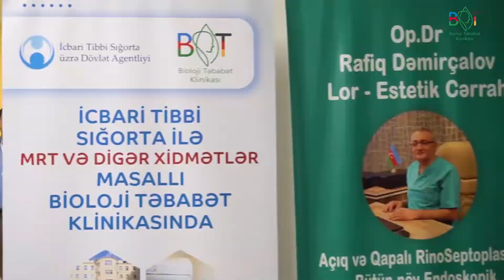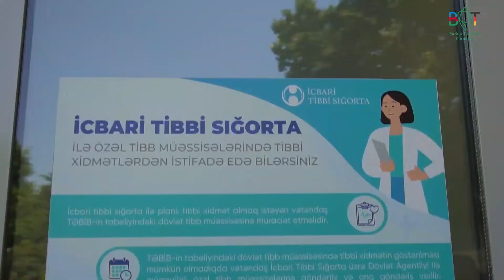İcbari Tibbi Sığorta Masallı Bioloji Təbabət klinikasında!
🔹️ Masallı Bioloji Təbabət klinikasında İcbari Tibbi Sığorta ilə tibbi xidmətlərdən faydalana bilərsiniz.

🔹️ Ətraflı məlumat üçün:
📍Masallı Şəhəri, Elşad Hüseynov küç.